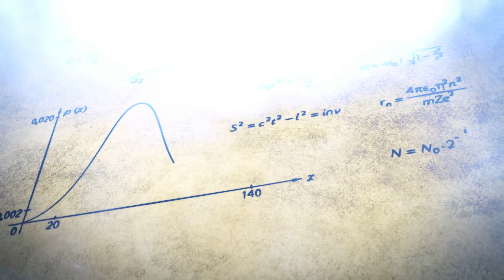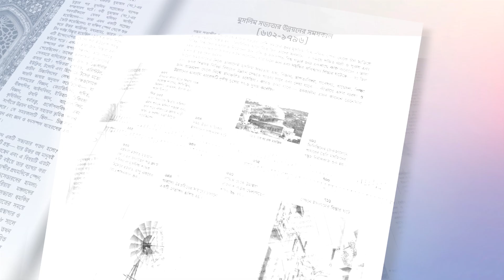বইটা আমাকে তৃপ্তি দিয়েছে By ডা. শামসুল আরেফীন শক্তি | মুসলিম সভ্যতার ১০০১ আবিষ্কার | Book Review-257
প্রফেসর সেলিম টি এস আল-হাসসানি রচিত ন্যাশনাল জিওগ্রাফিক থেকে প্রকাশিত 1001 Inventions : The Enduring Legacy of Muslim Civilization নামের বিশ্ববিখ্যাত গ্রন্থের বাংলা অনুবাদ গ্রন্থ— মুসলিম সভ্যতার ১০০১ আবিস্কার। এটি কেবল একটি বই নয়—  এক আকাশ ইতিহাসের শেকড়সন্ধানী ইতিহাস সংকলন। হাজার বছরের ইতিহাসের পাতা থেকে মুছে ফেলা মুসলিম সভ্যতার মহানায়ক মুসলিম বিজ্ঞানীদের অবদানের ইতিহাসভিত্তিক আলোচনাগুলো আবৃত হয়েছে দুমলাটের ভেতরকার জমিনে। গোটা বিশ্বের ইতিহাস থেকে মুসলিম সভ্যতার অবদানমুখর অধ্যায়কে মুছে ফেলে এবং সকল শিক্ষা পাঠ্যক্রম থেকে এ আলোচনাকে নিশ্চিহ্ন করে দিয়ে— যে সময়টিকে ডার্ক এইজ বা অন্ধকার যুগ হিসেবে পরিচিত করানো হয়েছে; এ গ্রন্থে মূলত সে সময়টিকে গোল্ডেন এইজ বা স্বর্ণযুগ প্রমাণ করার প্রয়াস চলানো হয়েছে। আধুনিক জ্ঞান-বিজ্ঞান ও তথ্য-প্রযুক্তি এবং আবিস্কার-উন্নয়নের নেপথ্যে মুসলিমদের কৃতিত্ব ও অবদানমূলক গৌরবগাথাগুলো একত্রিত করা হয়েছে এ গ্রন্থের পাতায় পাতায়।
সাদা কাগজের কিছু পৃষ্ঠার ওপর কালো কালিতে খচিত নিছক কোনো গ্রন্থ নয় এটি। মুসলিম সভ্যতার মহানায়ক মুসলিম বিজ্ঞানীদের গৌরবগাথা আবিস্কার-অবদানের ইতিহাস সমৃদ্ধ শেকড়সন্ধানী এক প্রামাণ্যগ্রন্থ— মুসলিম সভ্যতার ১০০১ আবিস্কার।
৩৭৬ পৃষ্ঠার বৃহৎ কলেবরের একটি বই। মোট ৮ অধ্যায়ে বিন্যস্ত এ গ্রন্থে এক শতাধিক বিষয়ভিত্তিক শিরোনামে তুলে ধরা হয়েছে অসংখ্য-অগণিত আবিস্কার ও উন্নয়নের গল্প। গ্রন্থটির প্রতিটি লাইনে লাইনে উঠে এসেছে আবিস্কার-অবদানের চেপে রাখা ইতিহাসের ইতিহাস।  এছাড়া মুসলিম সভ্যতার উন্নয়নের সময়কাল ও মুসলিম সভ্যতার প্রধান প্রধান অবদানের মানচিত্র শিরোনামের ২টি ব্যতিক্রমধর্মী টাইমলাইনের যুক্ত করার পাশাপাশি সাড়ে ৯ ইঞ্চি বাই সাড়ে ৬ ইঞ্চি সাইজের বইটি যুক্ত করা হয়েছে দূর্লভ ও বিরল হিস্ট্রিক্যাল বিভিন্ন ছবি ও প্রাচীন পাণ্ডুলিপির রেফারেন্স।
বর্তমানে বিশ্বে মুসলমানিত্বের অস্তিত্বের গৌরবোজ্জল ঐতিহাসিক পরিচয় নিয়ে বেঁচে থাকতে, পবিত্র কুরআন ও সহিহ হাদিসগ্রন্থের পর এ গ্রন্থটি সবচেয়ে বেশি গ্রহণযোগ্য হওয়ার দাবি রাখে। কারণ এ গ্রন্থের প্রতিটি লাইন সমৃদ্ধ হয়েছে মুসলিমদের অবদানের গৌরবগাথায়। বংশগত ঐতিহ্য রক্ষার্থে প্রত্যেকটি মুসলিম পরিবার যেমনিভাবে বংশলতিকা সংরক্ষণ করে; মুসলিম সভ্যতার হাজার বছরের অবদানমুখর গৌরবগাথা ইতিহাস নিজেরা জানতে এবং অন্যকে জানাতে তেমনিভাবে এ গ্রন্থটিও প্রত্যেক মুসলিম পরিবারে সংরক্ষিত হওয়া উচিত।

আপনি কেন এই বইটি কিনবেন?
* আপনি কি জানেন— গণিত, ত্রিকোণমিতি, জ্যামিতি, ডিসটিলেশন-পাতন, রসায়ন এবং উড্ডয়ন যন্ত্র বা বিমানের আবিষ্কার কে বা কারা?
* কফি, ঘড়ি, দাবাখেলা, ধাঁধাযন্ত্র, সুগন্ধি, লাইফস্টাইল পণ্য এবং ক্যামেরা আবিষ্কার করেছিলেন কোন কোন মুসলিম বিজ্ঞানী?
* কৃষিবিপ্লব, পানি সরবরাহ, বাঁধ নির্মাণ, বায়ুকল, বস্ত্র ও কাগজ আবিষ্কারসহ মৃৎশিল্প, কাচের শিল্প-কারখানা, মণিমুক্তা-অলংকার ও মুদ্রার প্রচলনে মুসলিম বিজ্ঞানীদের অবদানের ইতিহাসগুলো আপনার জানা আছে কি?
* আপনি কি জানেন— স্থাপত্য, নগর পরিকল্পনা, খিলান, গম্বুজ, মিনার, দুর্গ, গণগোসলখানা, তাঁবু, কাচঘর এবং বাগান ও ঝরনার উন্নয়নসহ হাসপাতাল নির্মাণ, সার্জারি, চিকিৎসা-অস্ত্রোপচারের বিভিন্ন যন্ত্রপাতি ও টিকা আবিষ্কার, ঔষধালয় নির্মাণ এবং ভেষজ চিকিৎসার উন্নয়নে মুসলিম সভ্যতার মহানায়ক মুসলিম বিজ্ঞানীদের কি কি অবদান রয়েছে?
* ভূগোল, মানচিত্র অঙ্কন, যুদ্ধাস্ত্র তৈরি, সামাজিক বিজ্ঞান ও অর্থনীতি এবং নৌবিদ্যা ও বিশ্ববিদ্যালয় প্রতিষ্ঠাসহ জোতির্বিদ্যা, মানমন্দির প্রতিষ্ঠা, অ্যাস্ট্রোলেব আবিষ্কার এবং চাঁদ ও নক্ষত্রপুঞ্জ নিরীক্ষণে মুসলিম বিজ্ঞানীদের অবদানের ইতিহাসগুলো আপনার জানা আছে কি?

এসব আবিষ্কার ও উন্নয়নের নেপথ্যে মুসলিম বিজ্ঞানীদের অবদানের শেকড়সন্ধানী ইতিহাস জানতে হাতে তুলে নিন ‘মুসলিম সভ্যতার ১০০১ আবিষ্কার’ গ্রন্থটি। গোটা বিশ্বের ইতিহাস থেকে মুসলিম সভ্যতার অবদানমুখর  অধ্যায়কে মুছে ফেলে এবং সকল প্রকারের শিক্ষা পাঠ্যক্রম থেকে এ আলোচনাকে নিশ্চিহ্ন করে দিয়ে মুসলিম বিজ্ঞানীদের অবদানমূখর যে সময়টিকে ‘ডার্ক এইজ’ বা ‘অন্ধকার যুগ’ হিসেবে পরিচিত করানো হয়েছে, এ গ্রন্থে মূলত সে সময়টি ‘গোল্ডেন এইজ’ বা ‘স্বর্ণযুগ’ হিসেবে প্রমাণ করা হয়েছে।
সাদা কাগজের কিছু পৃষ্ঠার ওপর কালো কালিতে খচিত নিছক কোনো গ্রন্থ নয় এটি। মুসলিম সভ্যতার মহানায়ক মুসলিম বিজ্ঞানীদের গৌরবগাথা আবিষ্কার-অবদানের শেকড়সন্ধানী ইতিহাস সমৃদ্ধ  এক প্রামাণ্যগ্রন্থ— মুসলিম সভ্যতার ১০০১ আবিস্কার।